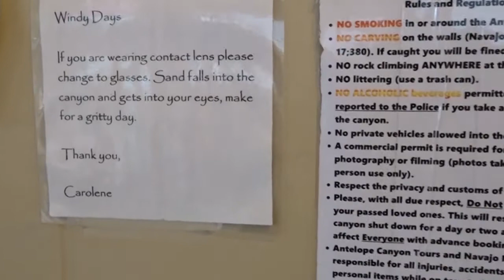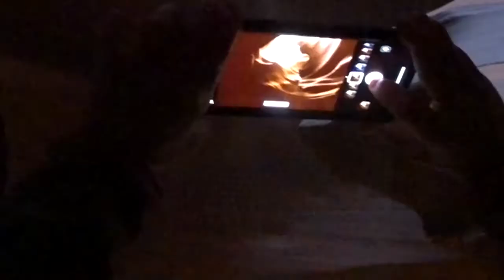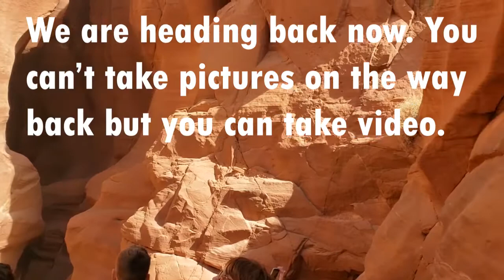Things to do in Arizona | Antelope Canyon and Horse Shoe Bend, Arizona USA (Full Walk through)